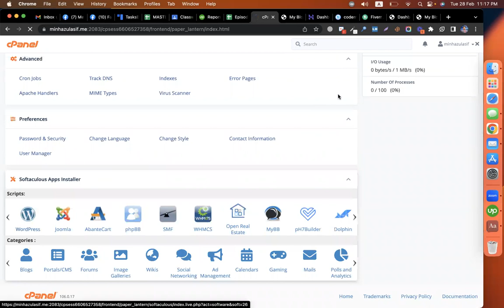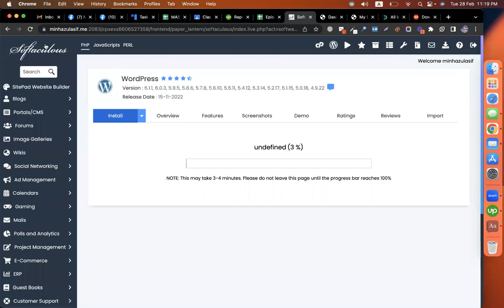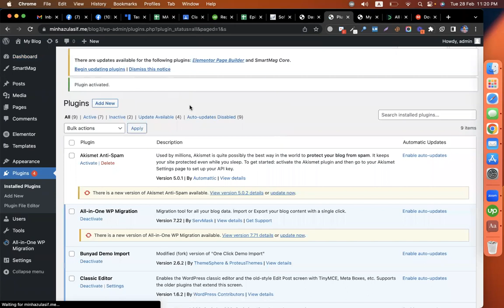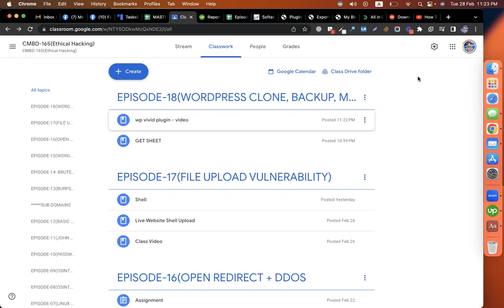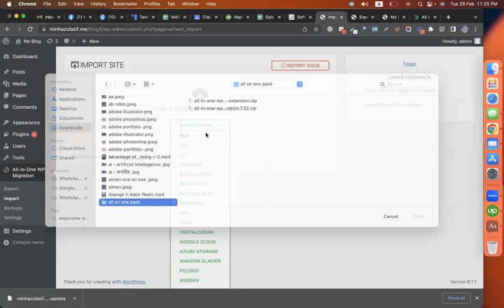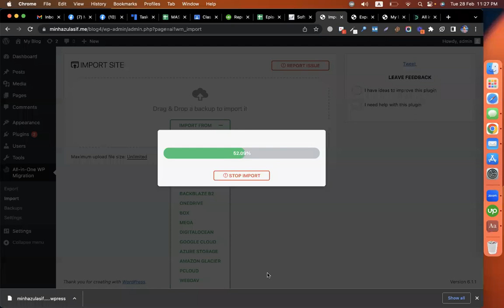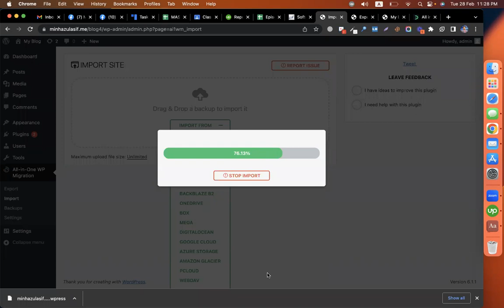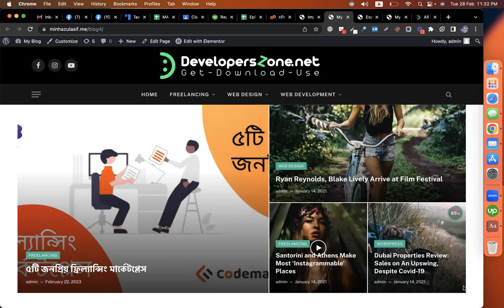WORDPRESS CLONE, BACKUP, MIGRATION By All In One WP Migration Plugin - Ethical Hacking